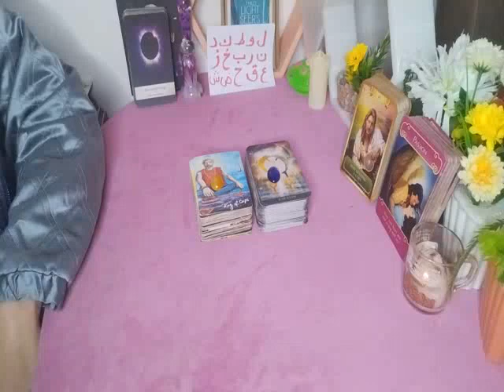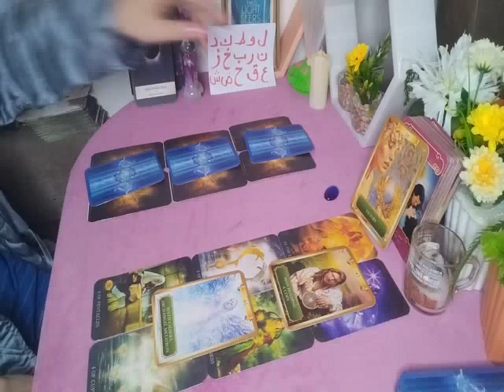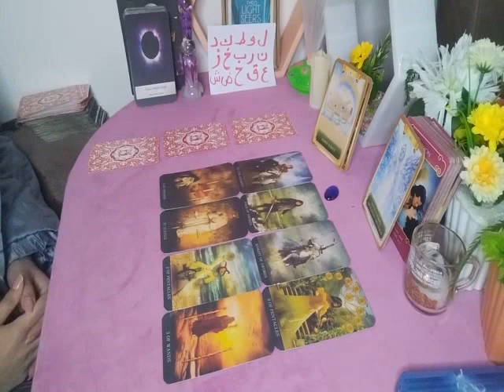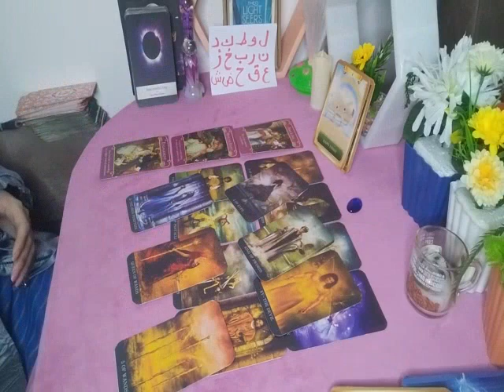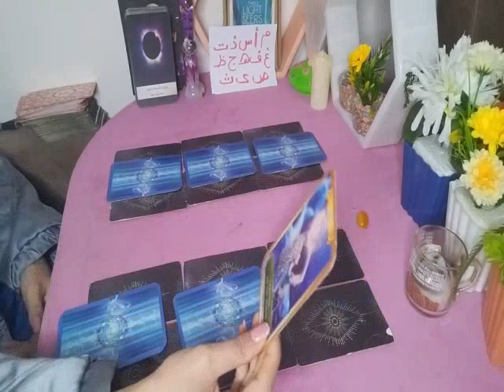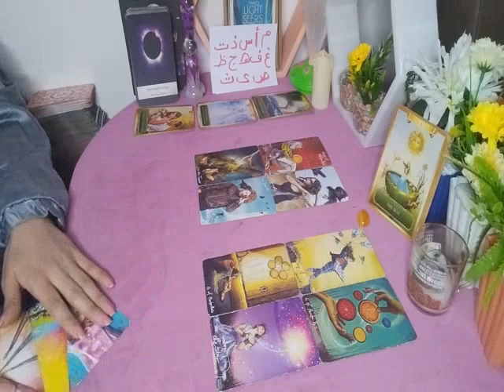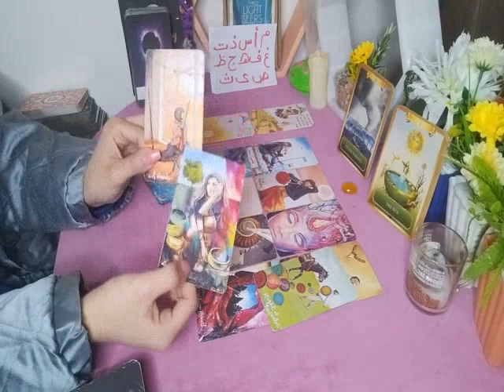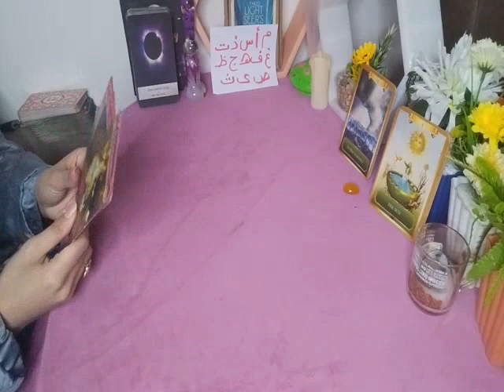الكراش الصامت المبتعد ليه هو بعيد عنك ومشاعرة واحساسة الداخلى ليك وطاقتة ناوى يكلمك؟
المجموعه الأولى🌹 ل و ط ك د ن ر ب خ ز ع ق ح ص ش

 المجموعة الثانية🕊م أ س ذ ت غ ف ه‍  ج ظ ص ى ث